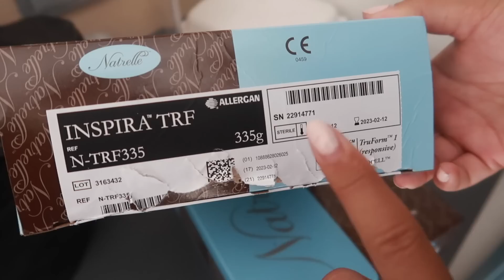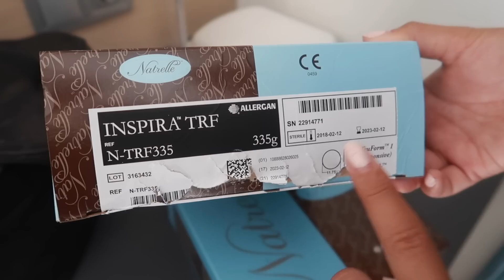4 SURGERIES IN 1 DAY?! MY BOOB JOB EXPERIENCE | VLOG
Hi guys! I wasn’t sure on posting this video as I never want people to think I’m constantly  ‘promoting/encouraging’ surgery. I decided to share this video to show you my experience and show surgery isn’t a smooth process and there are definitely tough times but in the end it is worth it. Make sure to do your research thoroughly and remember surgery isn’t a quick fix and not something to take lightly.

I had my surgery at:
Elite after care in Izmir turkey

If your from the UK you can get it on EBAY-

She wee-

x

Favourite Brushes:
234 Luxe Smoky Shader - Zoeva
224 Luxe Defined Crease Brush - Zoeva
224 Tapered Blending Brush - MAC Cosmetics
219 Pencil Brush - MAC Cosmetics
M509 Deluxe Pointed Blender Brush - Morphe Brushes
M576 Pointed Blender Brush - Morphe
M507 Pointed Mini Blender Brush - Morphe
M433 Pro Firm Blending Fluff Brush - Morphe
M513 - Round Blender - Morphe
M505 Point Blender Brush - Morphe

Filming Equipment:
Canon 80D
Soft boxes (with hair light)
Soft boxes with no hair light
Ring light (with Tripod, hot shoe, everything!)
LED panel Light for Backdrop